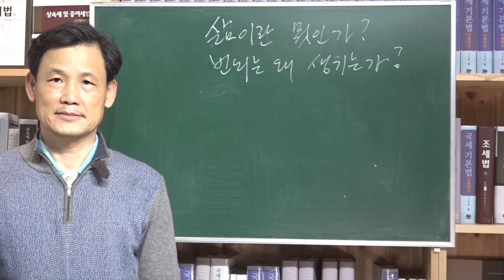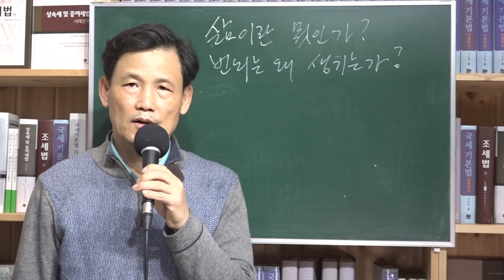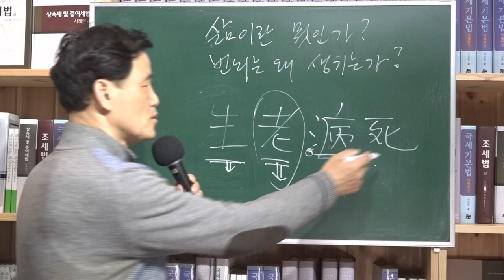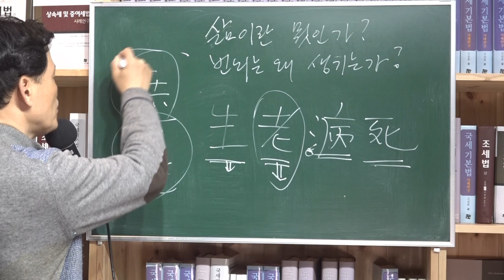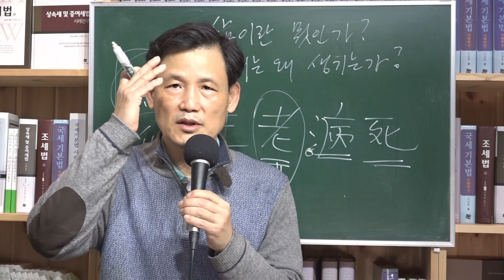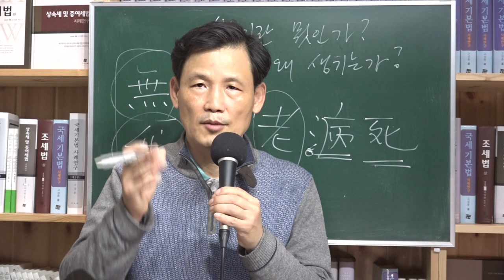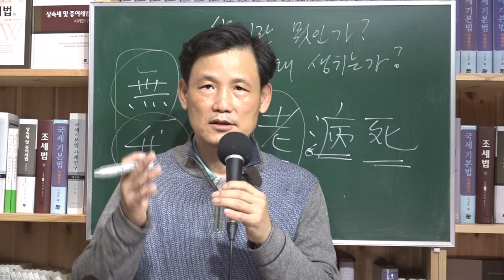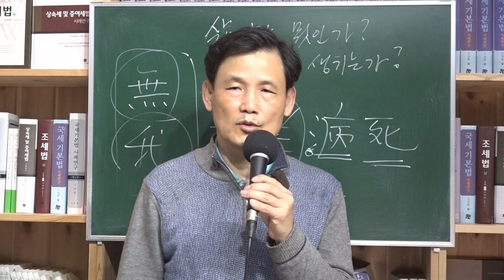[세금과 인생] 412 번뇌는 왜 생기는가 삶이란 뭣인가?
항상 고민이다.
죽어도 고민 살아도 고민이다.
고민없이 크는 사람 없다.
일체개고(一切皆苦) 라 하였다.
항상 고뇌와 고민이 끝이 없다.
안 되면 고민 병들면 고민
생노병사(生老病死)속에서 고통이 아닌 게 없다.

잘 살아도 고민이다.
삼성 이건희 회장도 돈 많고 못할 게 없어도 막내딸이 자살하였고 형제들끼리도 화목하지 못하다.
있으면 있는 대로 없으면 없는 대로 고민이 따른다.
삶이 그렇다.
주어진 조건에 따라가면 자기 자신을 상실한다.
물질이나 명예에 마음을 뺏겨 쫓아가면 고통이다.
나를 상실하기 때문이다.
태어나서 뭔가를 해야하고 성장을 하고 또 결혼하고 자식 낳고 뭐든지 해야하고 잘하는 사람 못하는 사람이 구별된다.
그런 틀에서 벗어나는 사람 있을까?
60 ~70세 넘어가면 지난 세월을 회상한다고 한다.
돈 벌 때는 뭔가 하고 살았다 했는데 지나보면 한 게 없다. 그래서  허망한 거라고 한다
지나온 세월을 회상해보면 이유없는 무덤없다.
잘 되도 못 되도 다 이유가 있다.
그러나
삶이 뭣이냐
이런 고민을 많이 했는가 생각해보면 소홀히 하였다.
이게 근원적 고민인데도...
나란 뭣이냐? 나는 누군가?
인생이 뭐냐? 삶을 어떻게 살아야 하는가?
그런 고민보다 유혹에 걸려 평생을 무엇을 할 것이냐에 매달린다.
나이 먹어서 성찰해보니 간과했던 게 삶이 뭣인가 고민을 절실하게 해보지 않았다는 거다.
성찰없이 살아온 인생은 회한 뿐이다.
이를 빨리 깨달아야 한다.
모든 문제는 나한테서 오는 거다.
모두가 자신의 결에 맞게 비우고 살아야 하지 않을까?
자연의 부는 바람이 내가 맘을 비우면
거센 바람도 부드러워지고
내 마음이 욕망과 부정으로 가득차 있으면
바람이 거칠고 차갑게 느껴진다.
내맘을 비우고 살면
모든 부딪치는 것이 평온이다.
비우고 사는게 긍정에 도달하는 것이다.

제 유튜브에 댓글을 달아주신 구독자가 질문을 하셨다.

분노를 멈추고 잡생각 안하는 법을 알려주세요.
그리고 모든 게 본인의 마음 문제라 하는데 때로는 주변여건이 잘 갖춰지면 없던 긍정의 마음도 생기는데
무조건 본인의 마음만 문제라고 보는 게 옳은가요?
너무 궁금합니다.

독자분이 욕망과 괴로움으로 가득차 있고 차가우면
이 글도 이게 뭐꼬 반발심이 생길 것이고
마음 숨결이 따뜻하면
포근하게 공감을 할 것이다.
근본은 마음에서 오는 것이다.
마음 비우고 다스리고 지키면
부정도 긍정이 되고
고통도 강건너 길을 쳐다보는 것처럼 저 멀리 보인다.
마음을 다스려서 평온을 찾아보시라고 말씀드릴 수밖에 없다.
내가 고치지 않으면 답이 없다.
세상이 어지러워도 그 무리 속에 들어가 짜증내고 화를 내봐야 소용없다.
긍정으로 보는 게 중요하다. 그러려면 내려놔야 한다.

멀리서 오는 꽃향기처럼
봄바람 타고
어디든지
희망을 실어나르는
항기가  되자(이해인 수녀 글)

어느 카페에 씌어져있는 글로 마무리하고자 한다.

잘 웃는 사람이 좋아요.
내기분이 밝은 느낌이니까

걱정마 충분히 잘하고 있어